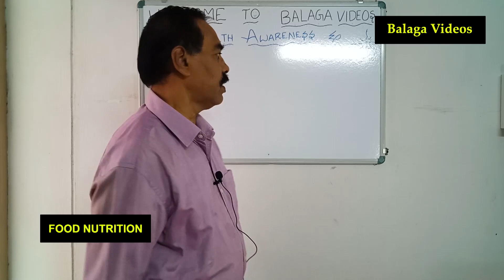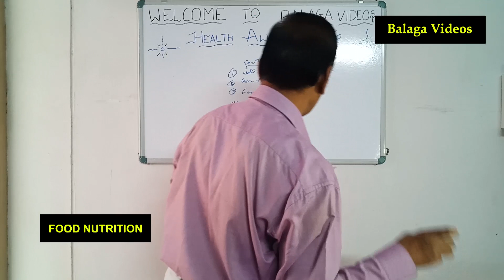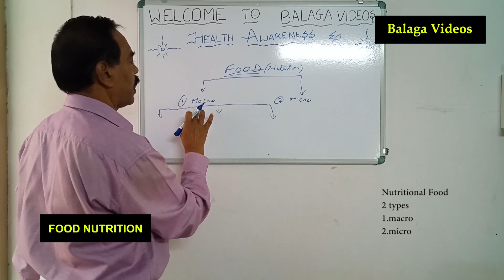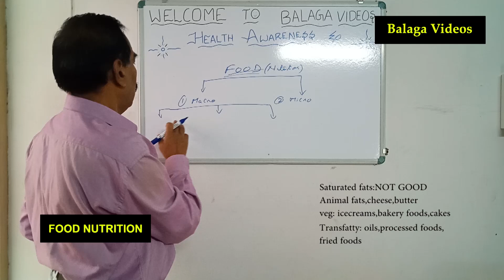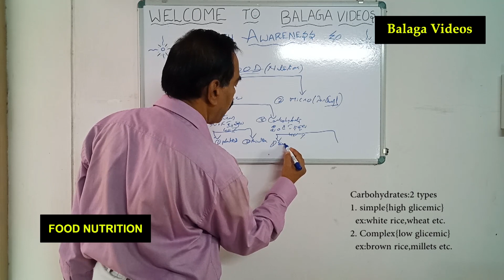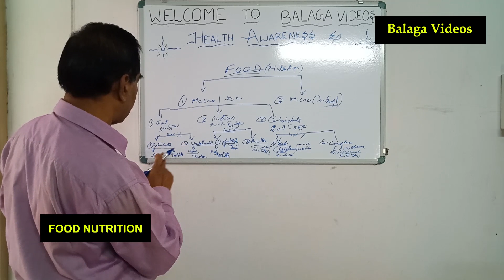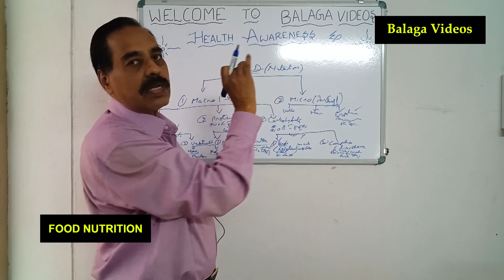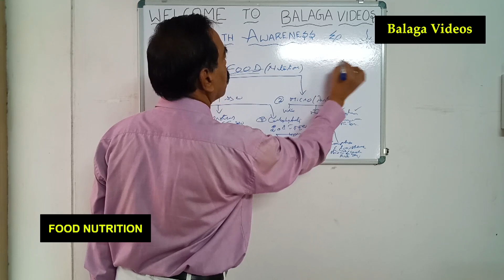FOOD NUTRITION - BALAGA VIDEOS | health tips channel telugu | english health tips daily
IN OUR DAILY LIFE FOOD AND NUTRITIONS ARE VERY ESSENTIAL.WE ARE EATING FOR LIVING, BUT NOT FOR EATING. INTHIS VIDEO I EXPRESSED ABOUT FOOD AND NUTRENTS CLASSIFICATIONS LIKE MICRO, MACRONUTRIENTS, LIKE VITAMINS, MINERALS, FIBRE, AMINO-ACIDS ETC. I EXPLAINED ALL OF THESE HOW TO USEFUL TO OUR DAILY LIFE TO LIVE HEALTHY AND HAPPY WITHOUT ANY DESEASES.

Thanks & please keep supporting to our channel for health awareness & natural healing preventive secrets for diseases less community 🙏